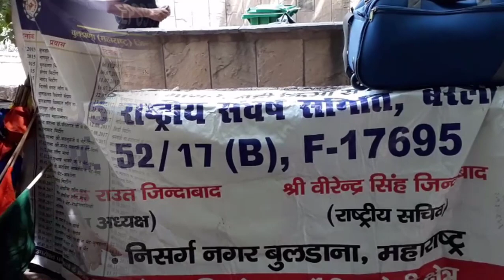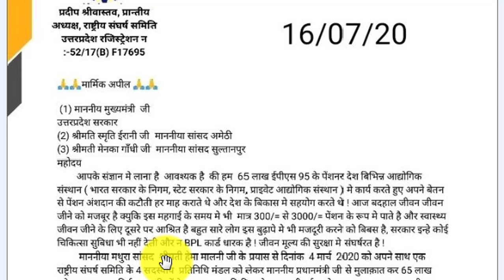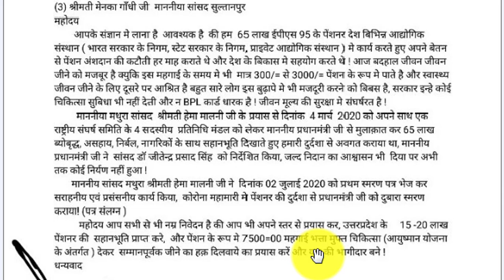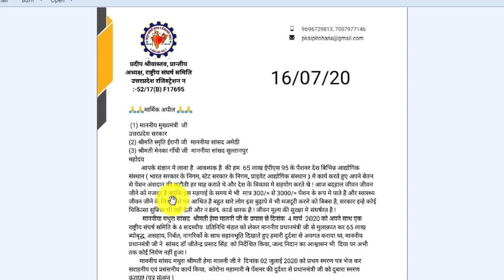कब ईपीएस पेंशनर्स को मिलेगी पेंशन ₹7500 + DA ? ईपीएस 95 राष्ट्रीय संघर्ष समिति उत्तर प्रदेश update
ईपीएस, EPS पेंशनर्स को मिलेगी पेंशन ₹7500 + DA कब ? ईपीएस 95 राष्ट्रीय संघर्ष समिति उत्तर प्रदेश update full details by Tech support Pradeep